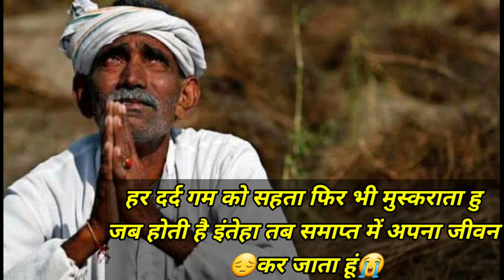भारत के किसान की ज़िंदगी की कहानी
किसान भाइयों इस वीडियो में मैने हमारे देश के किसानों की स्थिति को देखते हुए कुछ पंक्तिया लिखी है जो अभी वर्तमान के परिदृश्य में बिल्कुल सटीक बैठती है हमारे देश के kisan की हालत क्या है kisan की परिस्थिति को बताती ये पंक्तियां आपको जरूर सोचने पर मजबूर कर देगी

में किसान हु साहब हर गम को पी जाता हूं
वैसे तो में अन्नदाता कहलाता हु
जय जवान जय किसान में गाया जाता हूं
नेताजी की सभाओं में पूजा जाता हूं
भारतवर्ष की रीढ़ की हड्डी भी कहलाता हु

में किसान हु साहब.

बात होती यहां मेरी आमद दो गुनी करने की
पर सच तो यह कि अपनी फसल का उचित मूल्य ही नही पता हु

ठंड,गर्मी,बरसात अपने सर पर खाता हूं
पूरा साल मेहनत कर अपना परिवार चलाता हु

जब आता समय मेरी खुशहाली का
देश,मीडिया,नेताजी को फूटी आंख न सुहाता हु
जब मांग लू हक अपना तो लाठी गोली खाता हूं

जब जब अपनी मेहनत का उचित दाम में पाता हूं
इन आड़ी टेडी नीतियों की भेंट में चढ़ जाता हूं

हर दर्द गम को सहता फिर भी मुस्कराता हु
जब होती है इंतेहा तब समाप्त में अपना जीवन कर जाता हूं